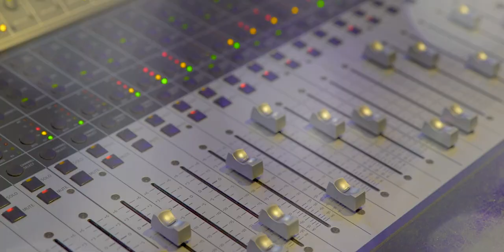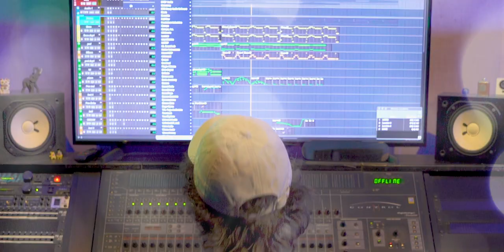Our Divine Potential (ODP)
Our divine potential is incredible! This video is for people of all faiths and beliefs who strive, everyday, to live and love as graciously as possible in our creator's divine light. I try to be better in some way every day. I know I've got some work to do.